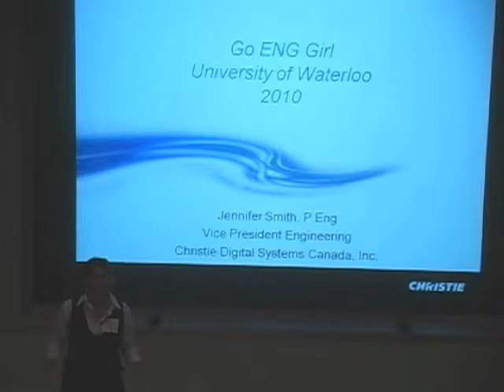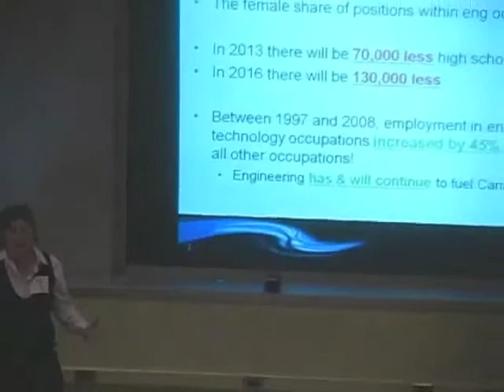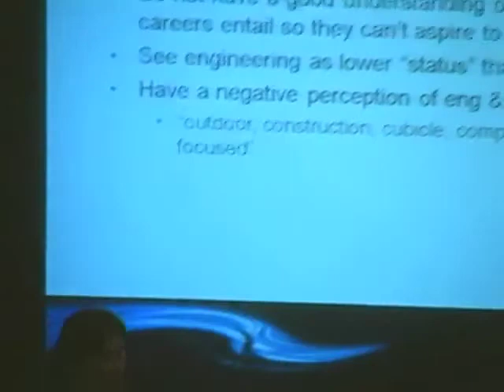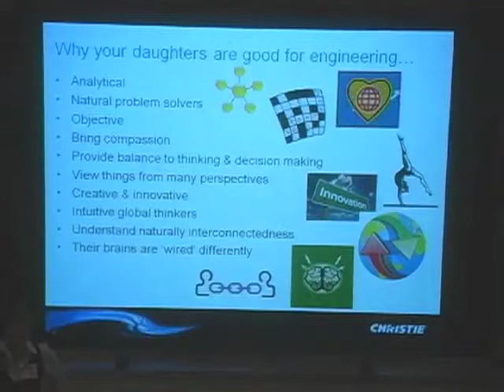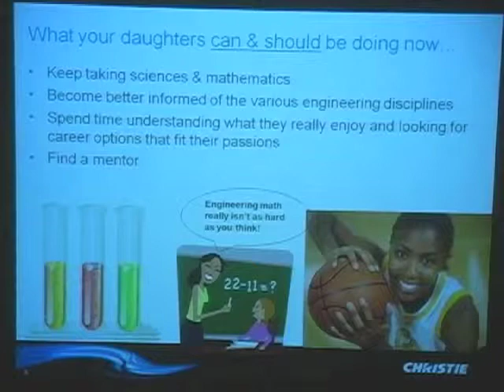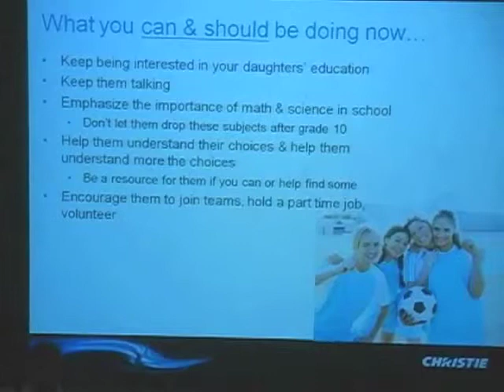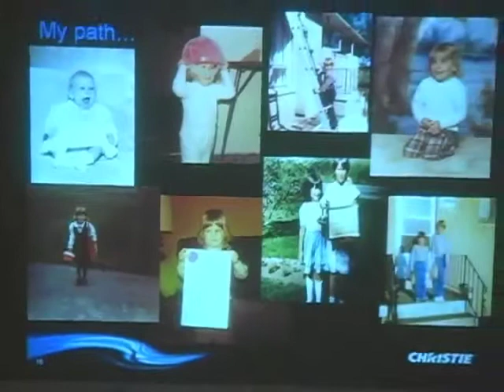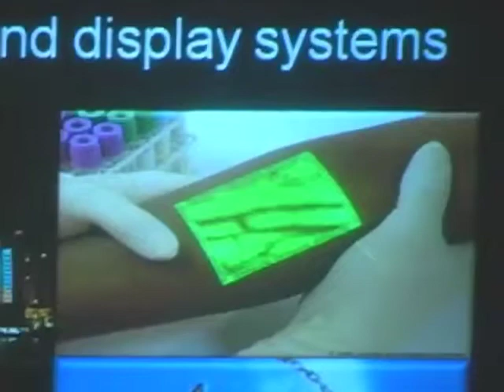Go Eng Girl 2010: Jennifer Smith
Jennifer Smith delivers a keynote address about women in engineering at the University of Waterloo's Go Eng Girl 2010